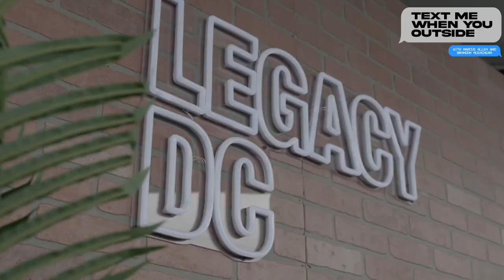Text Me When You Outside the Podcast with Brandon McEachern and Marcus Allen // Trailer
Anything that can go wrong, will go wrong… but that’s showbiz. Experience the highs and lows of this industry firsthand with Broccoli City founders Brandon McEachern and Marcus Allen on their dynamic podcast Text Me When You Outside🎙️From stage mishaps to behind-the-scenes chaos, they unveil the unpredictable realities of the live entertainment industry. Join the conversation for candid insights, industry tales, and plenty of laughs. Tune in now for a backstage pass like no other!